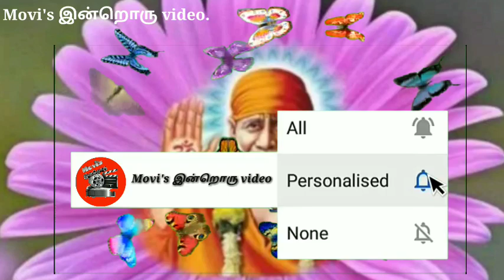🌹Sai Baba's blessings 🌹Sai appa advice💯Don't Miss it👌Sai's Motivational video Part-313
In this video, I delivered a motivational  Speech through Sai baba's positive thoughts.

Movisஇன்றொருvideo